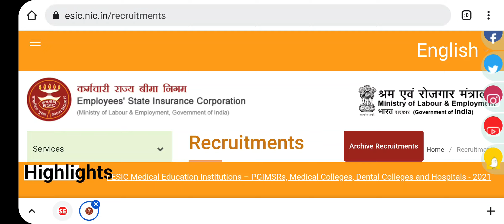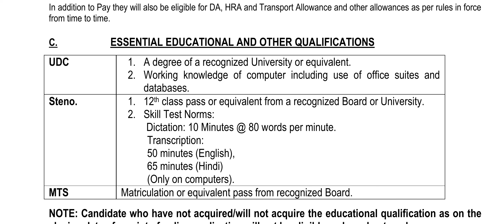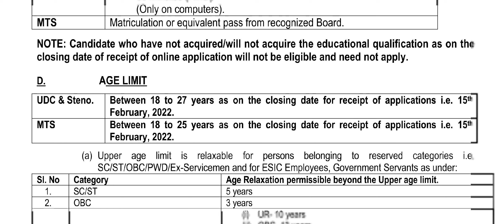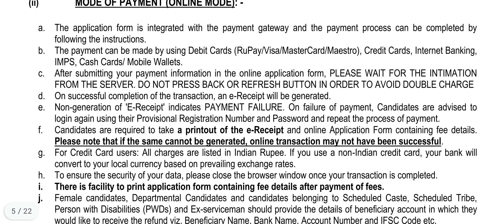ESIC नई भर्ती 2021, All india ESIC UDC STENO MTS 3847 पदों पर भर्ती राज्य कर्मचारी बीमा निगम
राज्य कर्मचारी बीमा निगम भर्ती 2021

UDC, STENOGRAPHER, MTS VACANCY IN ESIC

Other Govt Vacancy 👇

राजस्थान नई भर्ती JUNIOR ASSISTANT से लेकर प्रोफेसर तक के पदों पर भर्ती,